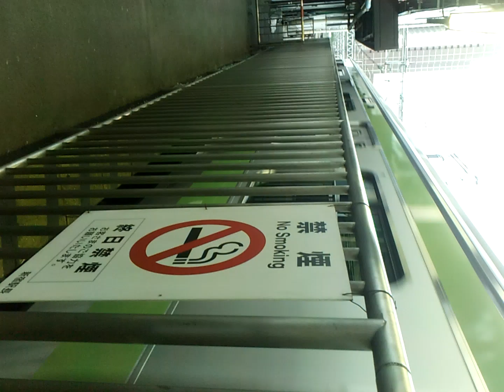2012年 東京遠征⑥ 山手線 E231系500番台 新宿駅 到着＆発車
2012年 東京遠征⑥ 山手線 E231系500番台